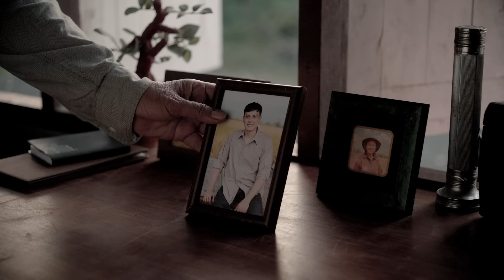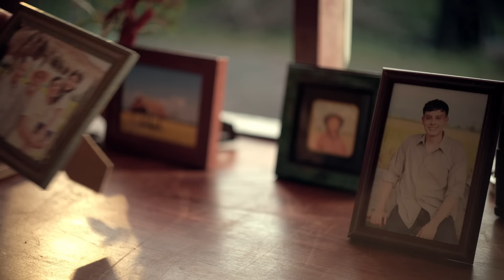จากเลนส์สู่เรื่องราว "ถ้าไม่มีเกษตรกร…จะเกิดอะไรขึ้น“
เจาะลึกเรื่องราว "ถ้าไม่มีเกษตรกร…จะเกิดอะไรขึ้น?" คำถามที่อาจตอบได้ยากสำหรับใครหลายคน
คูโบต้าชวนร่วมค้นหาบทสรุปของคำถามผ่านบันทึกหลังเลนส์ ว่ามีเรื่องราวดี ๆ อะไรเกิดขึ้น และเหตุผลอะไรที่ทำให้เกษตรกรธรรมดา ๆ คนหนึ่งไม่ยอมแพ้ และยังคงยึดมั่นในอาชีพนี้ต่อไป
เพราะคุณค่าของเกษตรกรควรได้รับมากกว่าคำขอบคุณ
ร่วมสนับสนุนและส่งเสริมเกษตรกรไทยผู้เป็นกำลังสำคัญที่ช่วยขับเคลื่อนความมั่นคงทางอาหารและสร้างอนาคตที่ดีให้กับโลกทั้งใบได้ เพียงชมวิดีโอนี้ พร้อมฝากข้อความให้กำลังใจเกษตรกรไทยได้ที่นี่